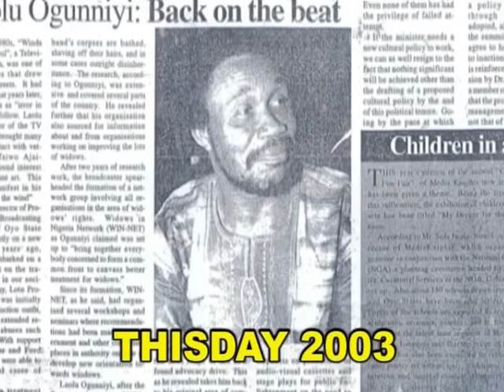Laolu Ogunniyi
Short Visuals on Laolu Ogunniyi's Journey